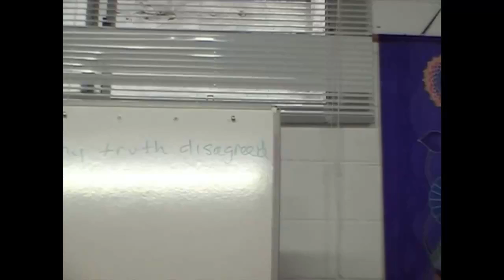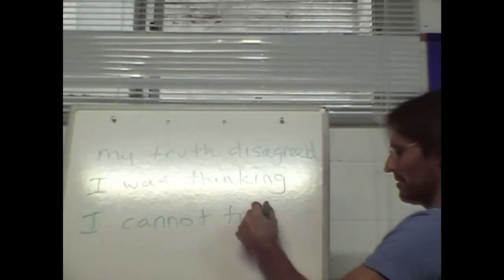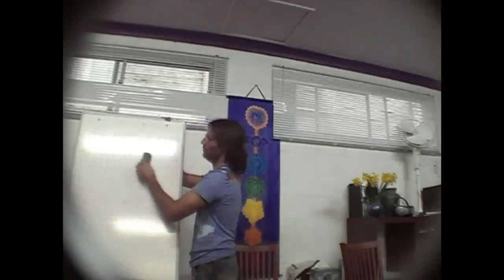Original Purpose of Creatures, Getting All the Answers from God and My Blocking Emotions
FULL ORIGINAL:
20080713 The Human Soul - Emotional Clearing S2P1

Cut:
13m06s - 25m37s